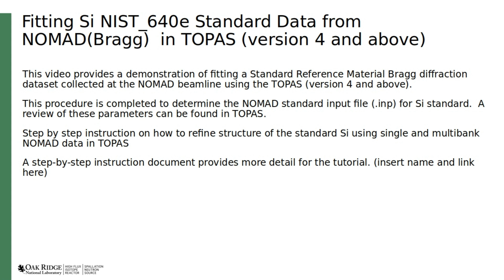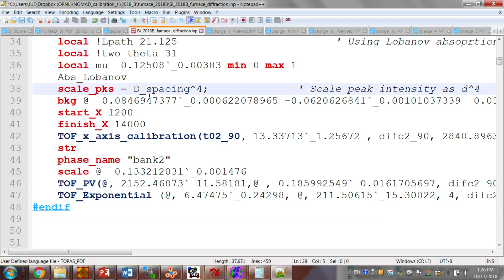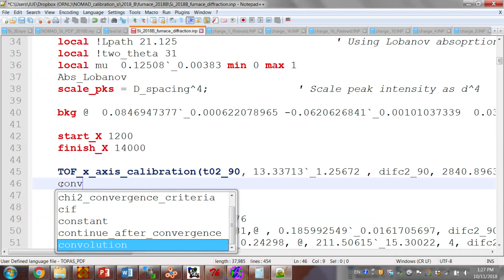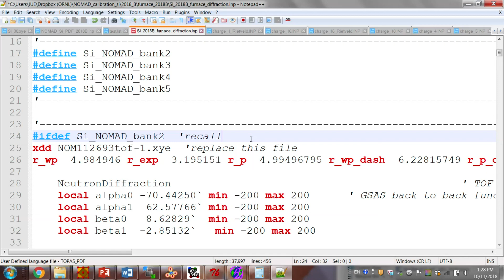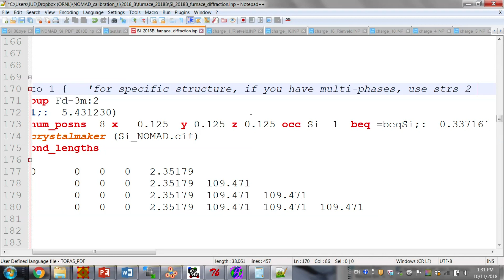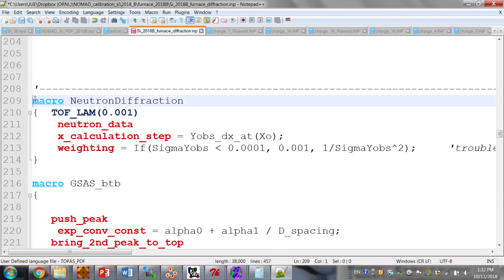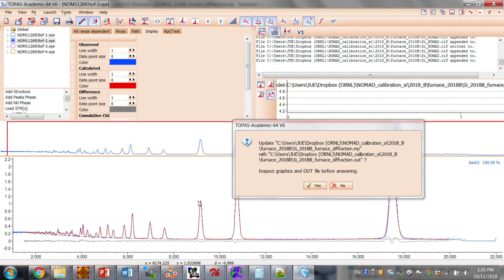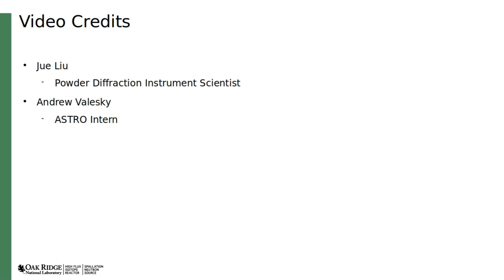Fitting Si NIST 640e Standard Data from NOMAD in TOPAS